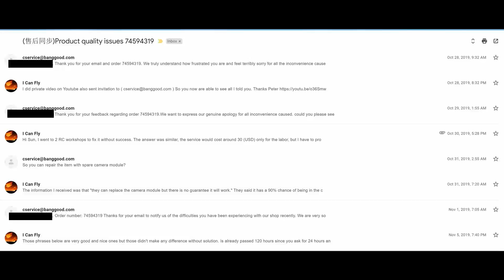Eachine E520S - ME DEI MAL :( :( :(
Eachine E520S
Link do Produto: